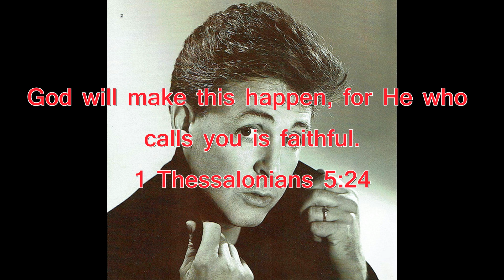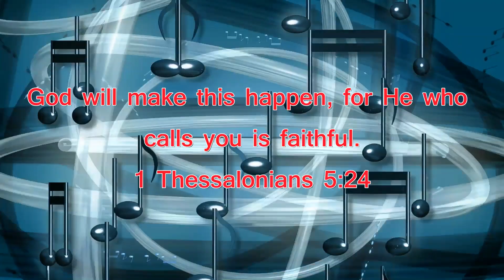RANDOM TRAX #183 - 9-13-23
Song: Junior's Farm
Artist: Paul McCartney
Album: All The Best
Released: 1987